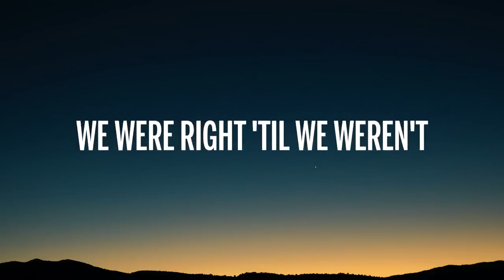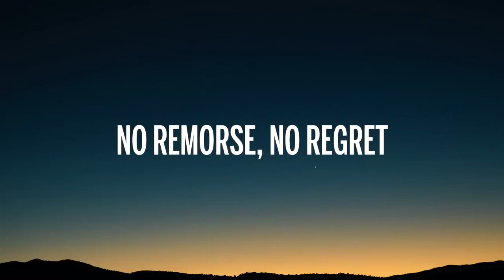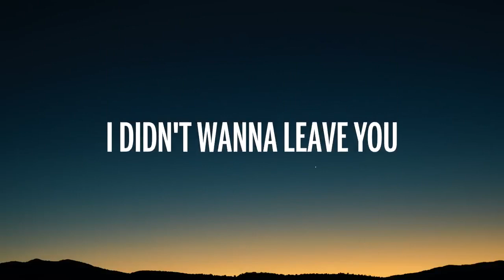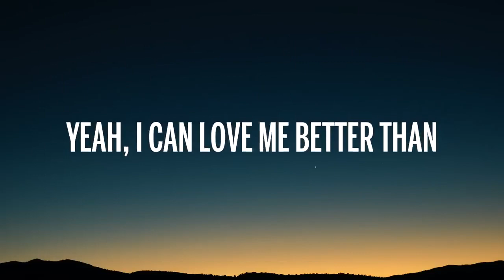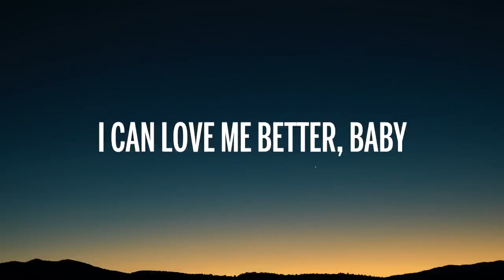miley cyrusflowers lyrics